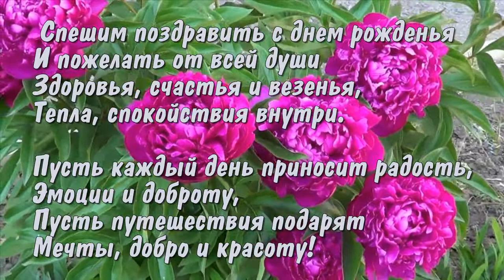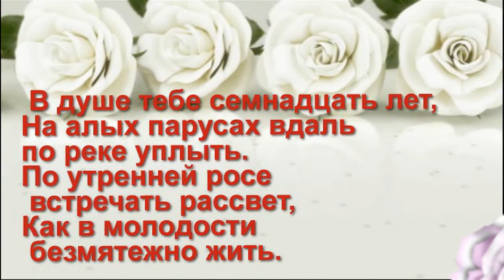с днём рождения